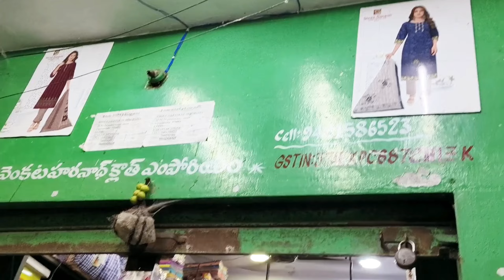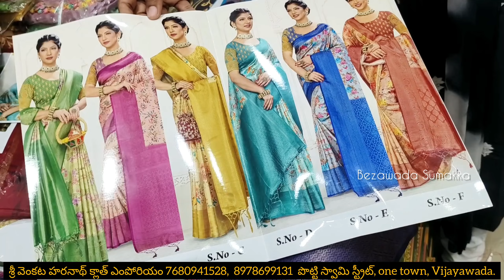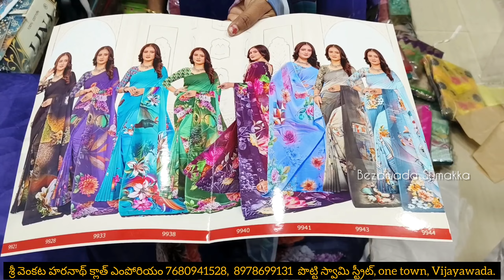శ్రీ వెంకట హరినాథ్ క్లాత్ ఎంపోరియం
Adress
నెమలి బిల్డింగ్స్ నందు
పొట్టి స్వామి వీధి
వన్ టౌన్
విజయవాడ